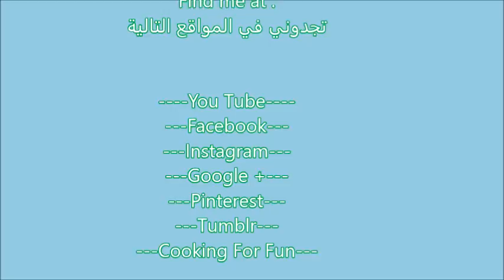Creme Brulee No Oven No Torch / كريم برولي بدون فرن و الشعلة/Recipe203CFF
Creme Brulee basically is custard topped with harden sugar caramel. In my onion It is an upside down of the cream caramel. They both share almost same ingredients and same method of baking except for one ingredient which is caramelized sugar. Creme brulee is topped with caramelized sugar while in cream caramel it goes underneath. they both taste delicious to me!

 2 large egg yolk
1 large whole egg
 2 cup heavy cream
 1/3 cup sugar
 2 tsp vanilla paste or extract

1/4 cup sugar
 2 tbsp water

٢ صفار بيض كبير الحجم
١ بيضة كاملة كبير
٢ كوب كريمةالخفق
١/٣ كوب سكر
٢ ملعقة صغيرة معجون الفانيليا أو السائلة

للكرمل:

١/٤ كوب سكر
٢ ملعقة كبيرة ماء

1-Mix eggs, sugar and vanilla together well. Don't beat a lot. We don't want air bubbles to develop.
2-Heat heavy cream over low heat until it is hot but not boiling.
3-Pour the heated cream over eggs mixture little by little to prevent cooking the eggs. This call "tempering".
4-Strain the mixture through a fine-mesh sieve into another container.
5-Skim the foam with a little spoon.
6-Pour the mixture equally in proven heated glasses or ramekins. Mine fit into 5 small glasses size 1/2 cup.
7-Arrange the glasses in a big and deep pan which is lined up with paper towel.
8-Add boiling water in the pan so it reaches to the half of the glasses height.
9-Cover the pan and cook on top of  the stove and over low heat for about 25-30 minutes.
10-The custard should be juggling a little from the middle when they are ready.
11-Turn the heat off and Leave covered for another 10-15 minutes in order to complete the cooking process with the steam.
12-Take out the glasses and let them come to room temperature then cover with plastic wrap and put them in the fridge for 8 hours or preferably overnight.
13-Mix sugar and water in a small pan and over low heat.
14-When the sugar is dissolved, leave the mixture untouched and let it caramelize to reach the dark color.
15-Distribute the caramel evenly on top of the small glass bowls or cups or ramekins. Do this step quickly as the melted sugar will harden.
16-Or add sugar on top of the custard and with heated big spoon, you can caramelize the sugar. Please use inexpensive or an ugly one in the house because this process will damage the spoon. Heat it to high degree of heat.
17-Wait a little so the caramelize sugar will harden then you can enjoy it.

The both methods are good and tasty but the Caramelized sugar by the hot spoon is more closer to the taste if you are using  the torch.

*Easy Cream Caramel Without Oven / كريم كرمل بدون فرن سهلة ولذيذة/ Recipe#143

Google+:-